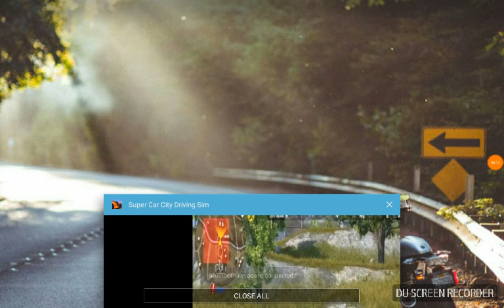Super Car City (2018/Game Play)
ALWAYS BE HUMBLE COMING SOON